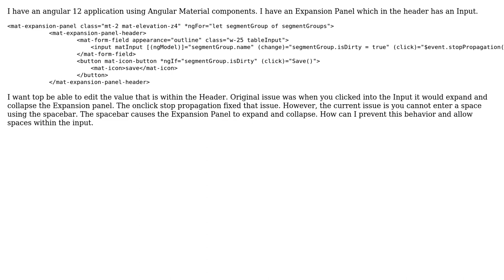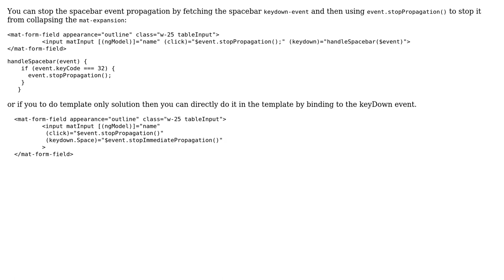Angular Material Expansion Panel Header with Input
With thanks & praise to God, and with thanks to the many people who have made this project possible! You are responsible for your own actions.